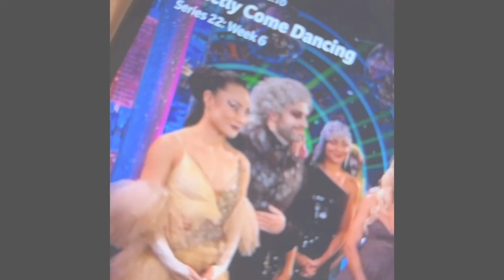Well done to Shayne ward Saturday 26th October 2024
Well done to mr Shayne ward you did a fantastic job last night I voted for you and my mum and sister we are proud of you your  are my favourite person ever  love you so much your big fan in Scotland 🏴󠁧󠁢󠁳󠁣󠁴󠁿